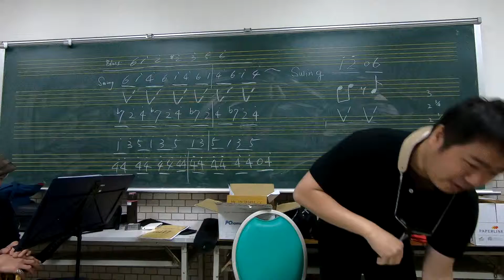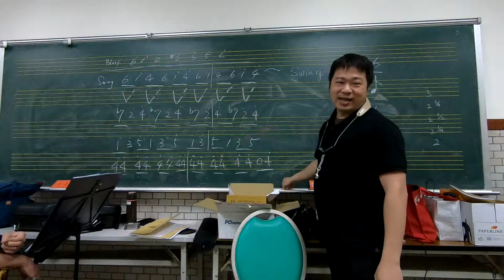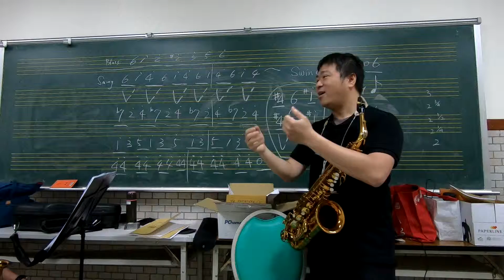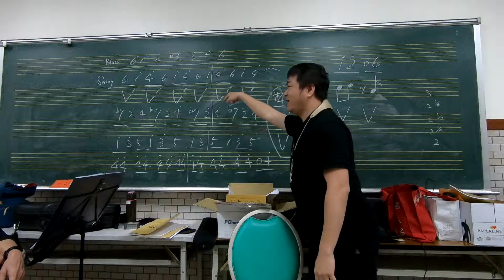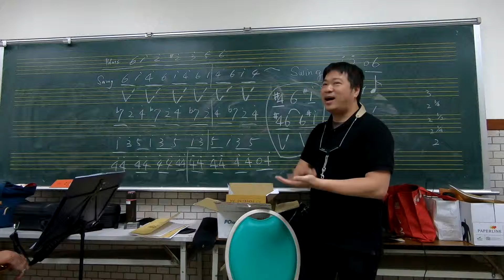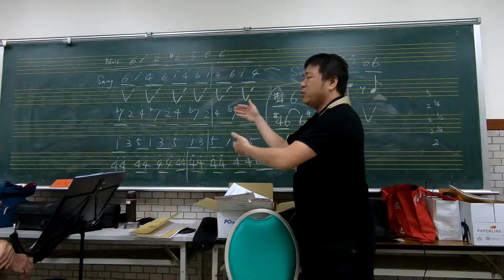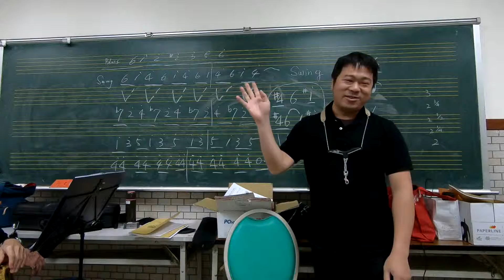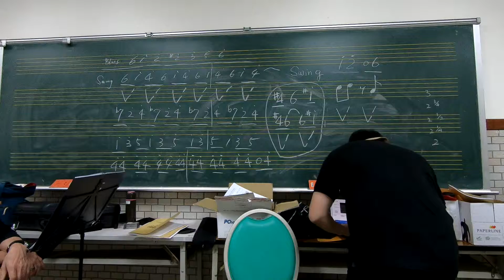2018-04-18 崇光社大薩克斯風 週三早班(1/6)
Swing
Page 3~7 薩克斯風基礎知識
Pink Martini - Hang on little tomato
Proud of you(bB)